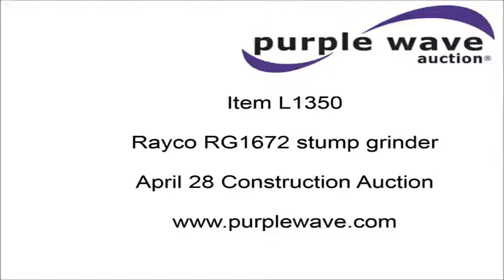Rayco RG1672 stump grinder for sale | no-reserve Internet auction April 28, 2016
Rayco RG1672 stump grinder
910 hours on meter
Deutz B/FL1011F four cylinder diesel engine
14' overall length
24"L x 4"W grinder
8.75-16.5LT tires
Serial 1R94Z1611WW2100002

Location
Winamac, IN 46996

Item location address: This item is located near Winamac, IN

It's located in Winamac, IN, and we're selling it to the highest bidder regardless of price.